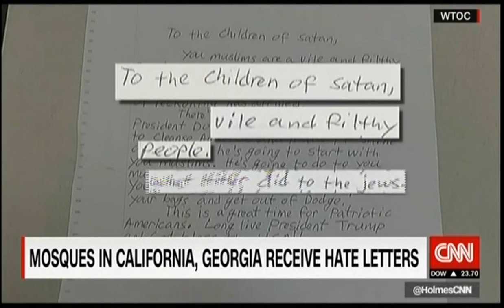Video: CAIR-GA Director Edward Ahmed Mitchell on CNN to Discuss Surge in Anti-Muslim Hate Incidents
CAIR Sends Letter to FBI Director Comey Calling for Probe of Mosque Threat Messages